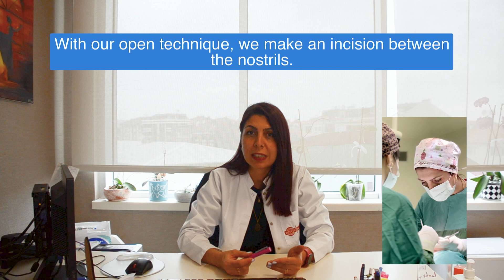What Is Rhinoplasty? What Are The Types?│Medproper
In this video, Op. Özlem Bayram, M.D. explains all you have to know about rhinoplasty surgery.

00:00 intro
00:02 what is rhinoplasty?
00:07 is rhinoplasty a major surgery?
00:17 what are the risks?
00:47 how long is the recovery?
01:08 what are the types of rhinoplasty?
01:38 how long does rhinoplasty last?

Why Medproper?

Medproper, is a network that is equipped with the best private and university hospitals and doctors in Turkey. Thanks to its wide network, it has treatment opportunities with the latest technologies including all surgical interventions, up-to-date cancer treatments, intensive care facilities, robotic surgeries. In addition to the wide range of treatment possibilities, it provides services with the experience and quality of Turkish physicians in the Medproper network.